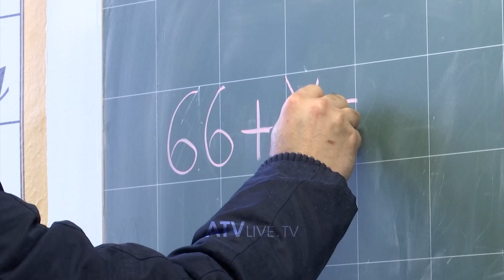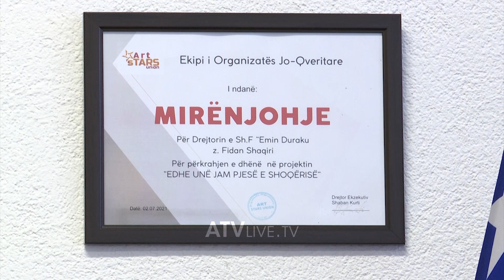Gripi shkakton telashe në vlerësimin e nxënësve